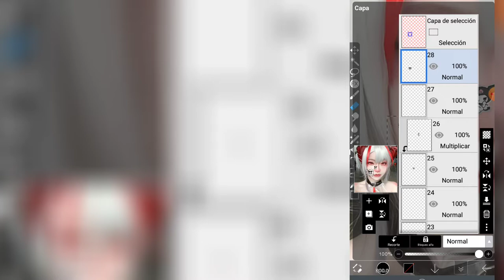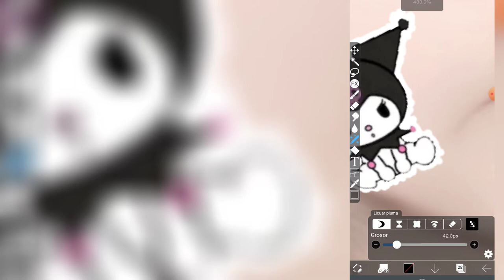Como poner stickers en un manip | tutorial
Después de mucho les traigo un vídeo nuevo, disculpen la demora.